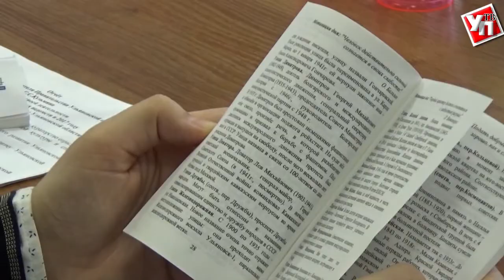«Неуд» зампреду: Сергей Кузьмин отчитался перед общественниками за работу в 2017-м году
Накануне Общественная Палата региона принимала отчет Сергея Кузьмина. Заместитель председателя областного правительства, курирующий вопросы спорта, молодежной политики и туризма, рассказывал о том, что сделано его вотчиной в 2017-м году. Последовавший за отчетом диалог с представителями общественности получился жарким. Его итог – в нашем сюжете.